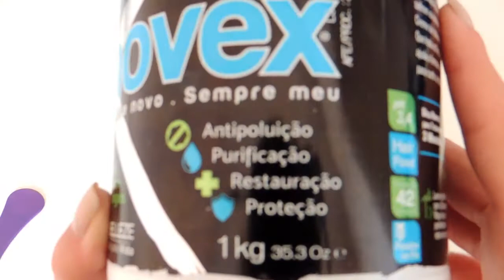[SERÁ QUE FUNCIONA?] TESTANDO O PODEROSO CARVÃO DA NOVEX | JÉSS TRINDADE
Oi galera, tudo bom com vocês?

Se você me acompanha no stories, já tá sabendo que eu recebi o lançamento da Embelleze (se você não acompanha, corre pra acompanhar porque sempre tem spoiler dos vídeos e posts por lá) e que corri para fazer resenha né?
Pois aqui estou eu para contar tudo que você precisa saber sobre o tal do do creme de Carvão ativado que a Novex lançou. É preto? Pra quê serve? Mesmo uma loira pode usar?
Tá curiosa? então aperta o play e vem ver mais essa maravilha da Novex!